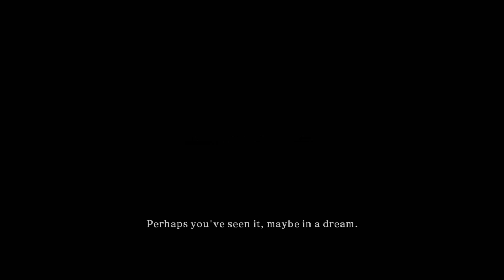[Dark Souls 2 #01] Another undead adventure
Welcome,

This is the start of my first time actually playing Dark Souls 2. I am aware of its general reputation, so I am going in with lower expectation than when playing through Dark Souls Remastered.